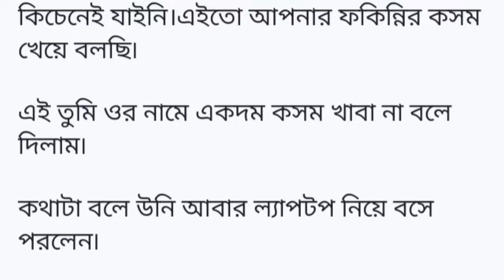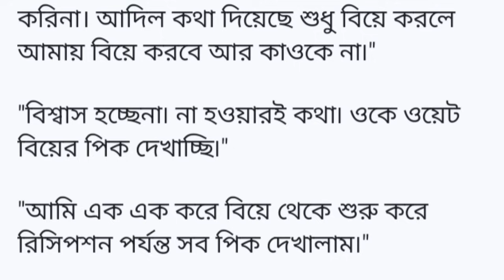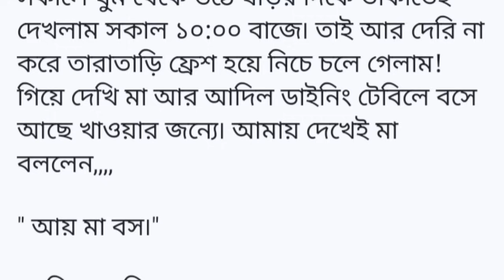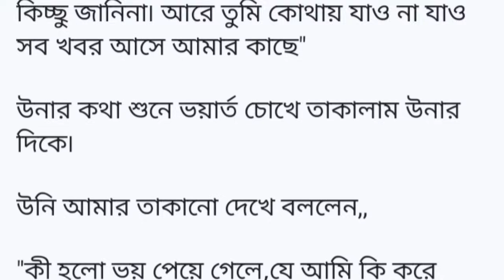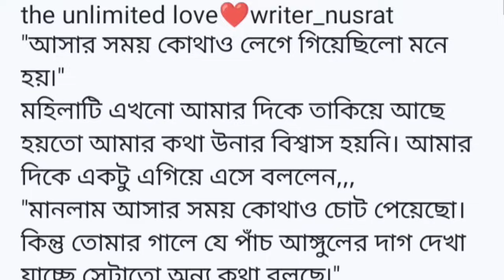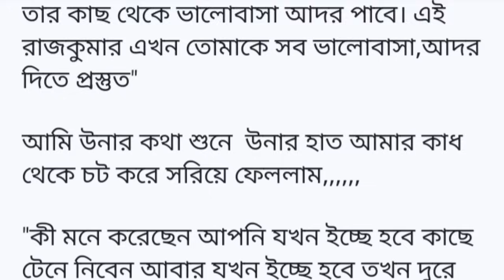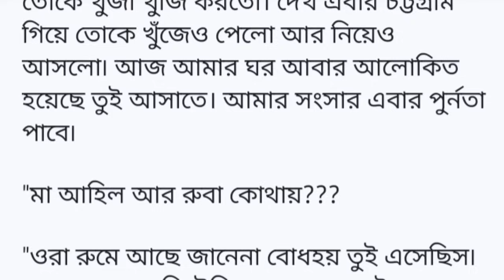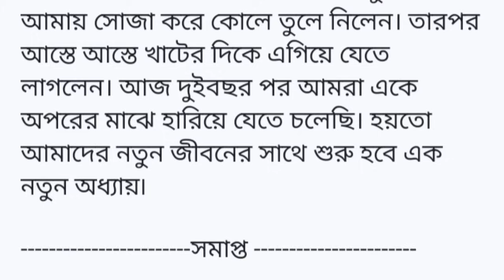আমার স্বামী আমাকে ঘর থেকে বের করে দিয়ে সে তার প্রেমিকাকে বিয়ে করছে, আর বলেছে আমি যেনো তার..